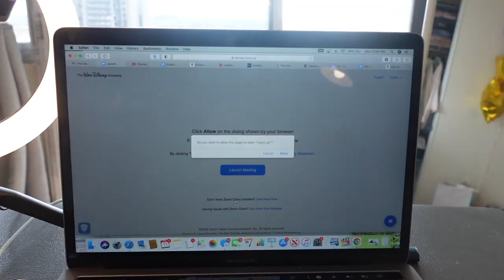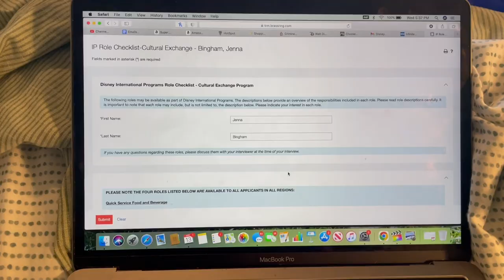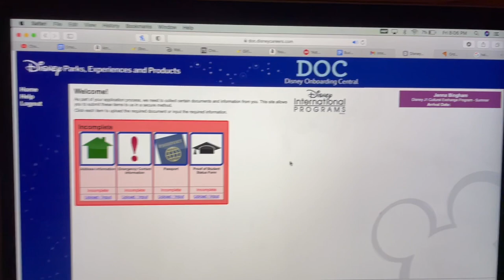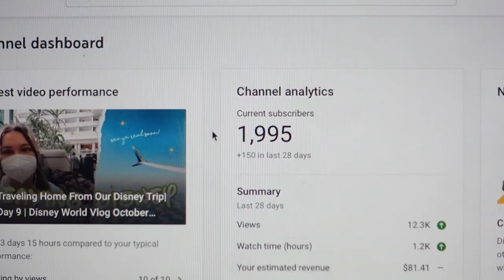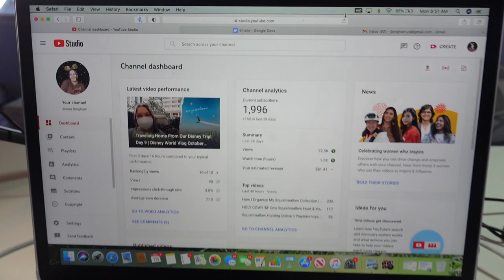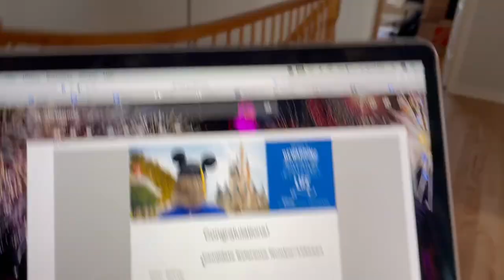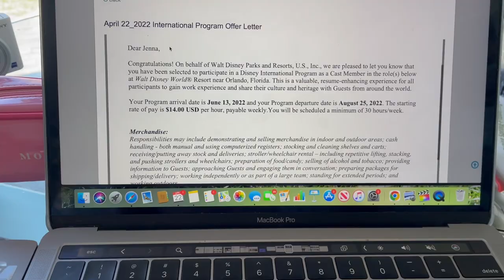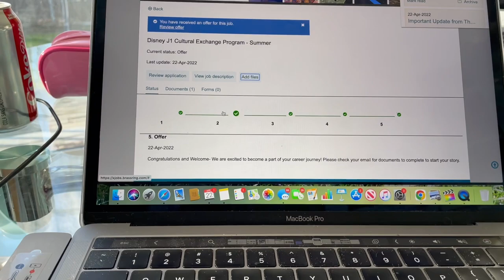ACCEPTED INTO THE DISNEY COLLEGE PROGRAM ✨ Disney's Cultural Exchange Program 2022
This is a very big day, Pascal!

because...
    I'm going to Disney World!

   Disney has brought back the J1 Visa Cultural Exchange Program!!! I repeat: Disney has returned the J1 Visa Cultural Exchange Program and for the summer of 2022! This is absolutely crazy; I cannot believe it. Someone pinch me?

No, but seriously. In 2020 I had my Disney College Program cancelled, and now, two months before they want to start the program back up, applications have been released. ✨ But now my dream is finally coming true, and I am moving to Walt Disney World with a June 13th arrival! From pre-DCP vlogs, a road trip, and check-in day to tips/tricks and park vlogs, there is so much fun to come!